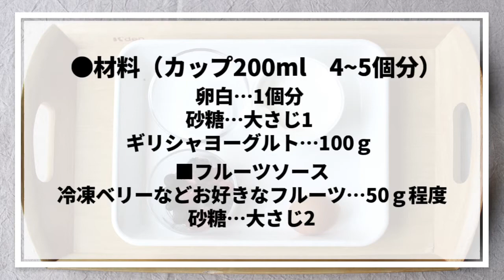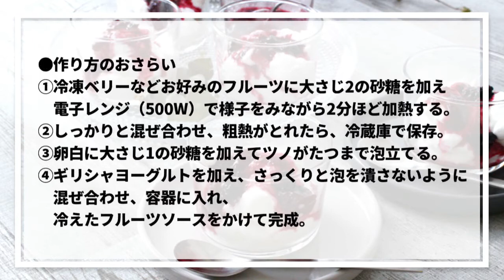アンジェのお菓子レシピ：クレームダンジュ風スイーツ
低カロリーで、美容と健康によいギリシャヨーグルトは人気。ふわふわ食感に濃厚で上品な味わいのクレームダンジュ風スイーツはおもてなしにもピッタリ！
HAPPY MEDIAチャンネルでは、アンジェとコラボし、季節のレシピを毎月公開中です。